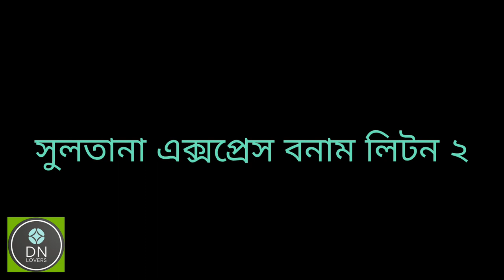খানেপুর ঐতিহ্যবাহী নৌকা বাইচ প্রতিযোগিতা ২০২৩... ফাইনাল টান ❤️ হাড্ডাহাড্ডি লড়াই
খানেপুর ইছামতী নদীতে ঐতিহ্যবাহী
নৌকা বাইচ প্রতিযোগিতা ২০২৩ইং

রবিবার, ২৪ সেপ্টেম্বর-২০২৩

লটারীঃ দুপুর ২টায়(যথা সময়ে  মালিক প্রতিনিধিদের স্টেজে থাকার জন্য অনুরোধ করা হলো)
১ম পুরস্কারঃ মোটরসাইকেল
২য় পুরস্কারঃ ফ্রিজ
৩য় পুরস্কারঃ ফ্রিজ
এছাড়া অংশ গ্রহণকারী সকল
নৌকার জন্য রয়েছে আকর্ষণীয় পুরস্কার
বাইচ চলাকালে কেনো ট্রলার, বোট চলতে পারবে না।
(সবাইকে নৌকাবাইচ দেখার আমন্ত্রণ রইলো)
ধন্যবাদান্তে.
আব্দুল আজিজ বেপারী
সভাপতি, নৌকা বাইচ কমিটি।
সজল আহমেদ
সাধারণ সম্পাদক, নৌকা বাইচ কমিটি।